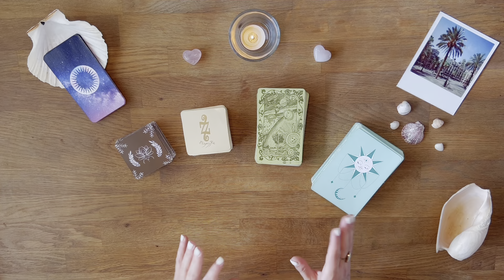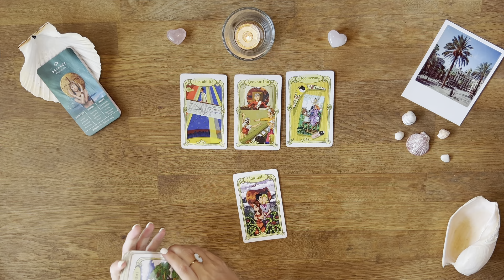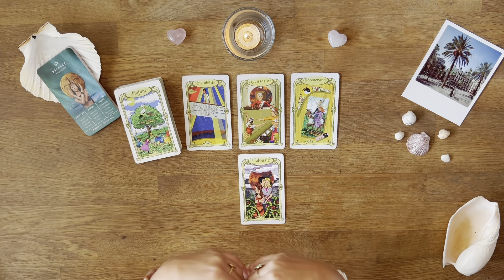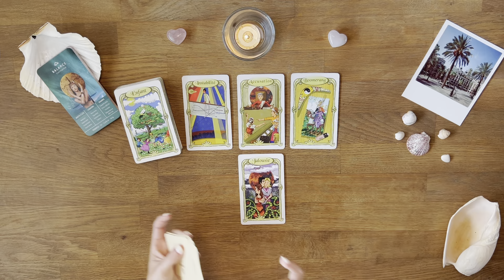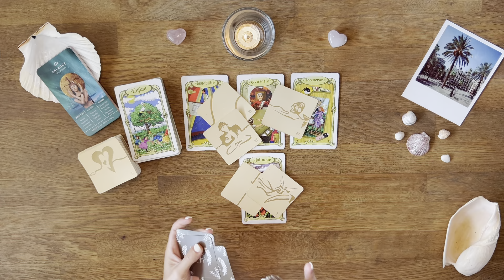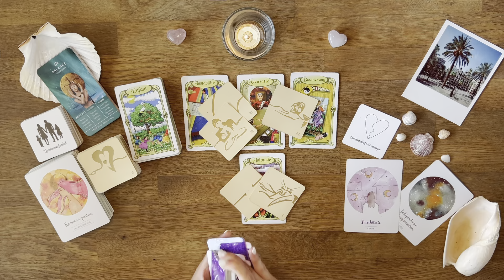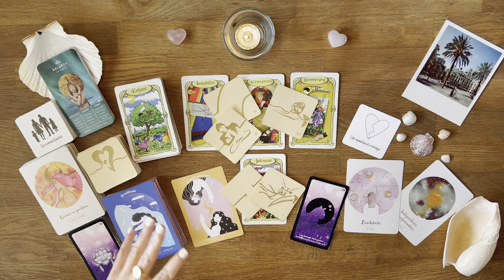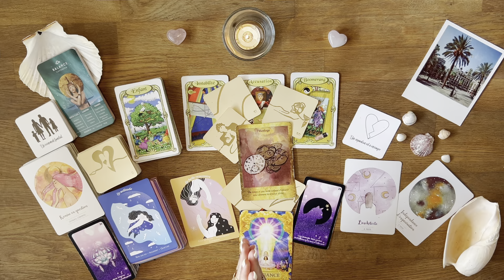♎️ Balance : Qui sème le vent récolte... SURPRISE ! 22 au 28 août 2022 - Tirage - Guidance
05:08 Début du tirage - Bienvenue sur votre tirage Ce qui arrive à vous du mois d'août 2022 mes amis Balance !

AMIRIS